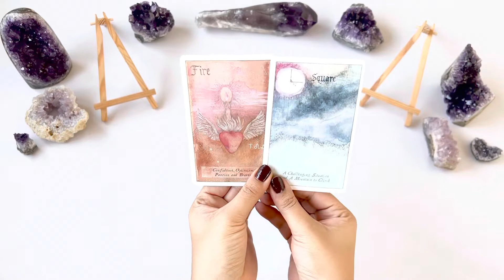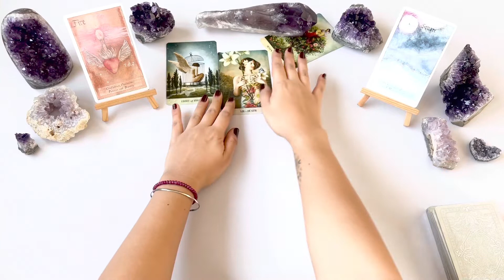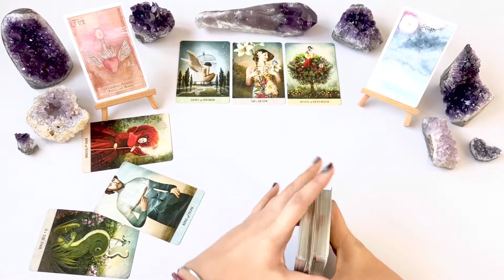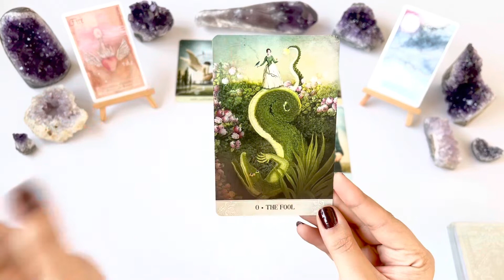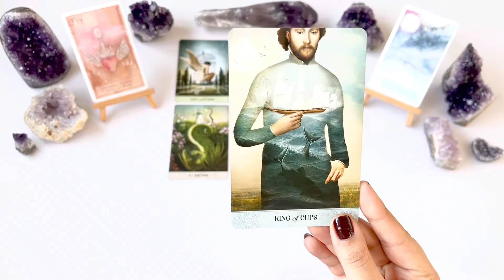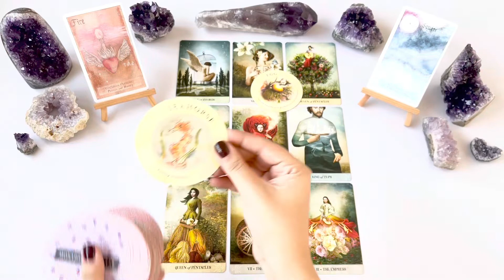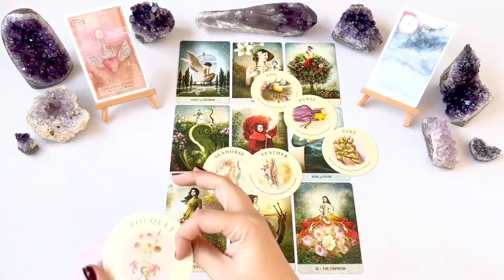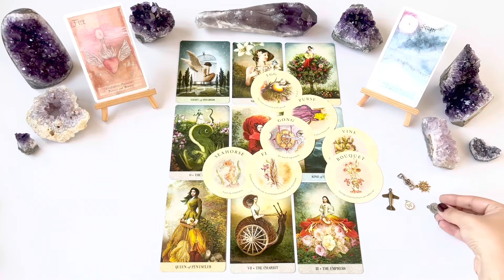TAURUS- SEPTEMBER 2022 (Tarot Reading & Charms)-“Relief!”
Hello Taurus! (sun/moon/rising/venus). This is your Tarot reading for September 2022.

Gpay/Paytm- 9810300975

OR